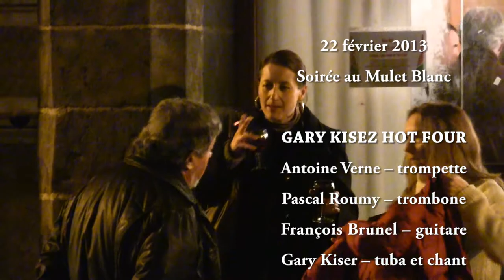Gary Kiser Hot Four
Soirée du 22 février 2012 au Mulet Blanc de Clermont-Ferrand - Autres videos